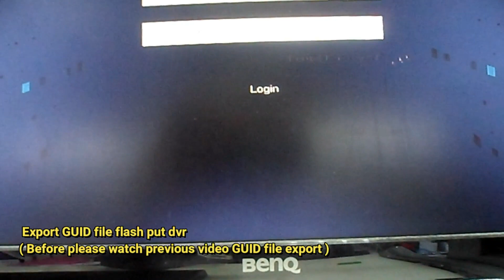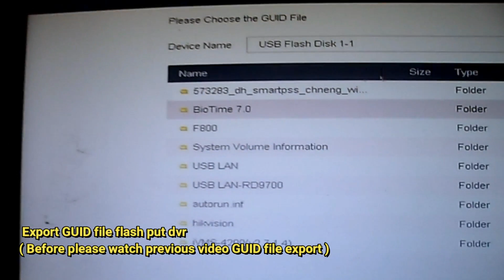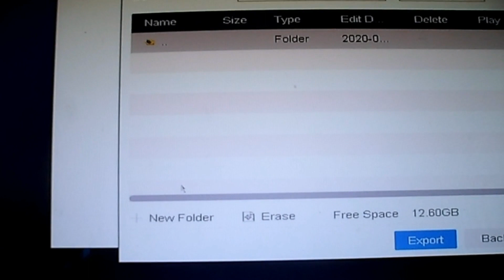Hikvision Reset GUID method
This video shows Hikvision dvr/nvr password forget how to reset GUID Method

This video watching before , please watch pervious video
Previous video GUID Setup